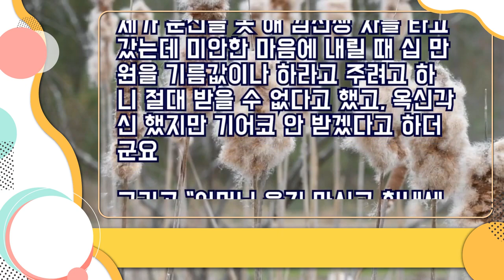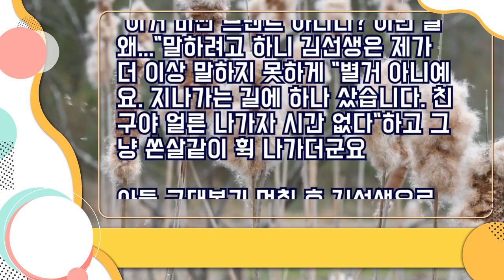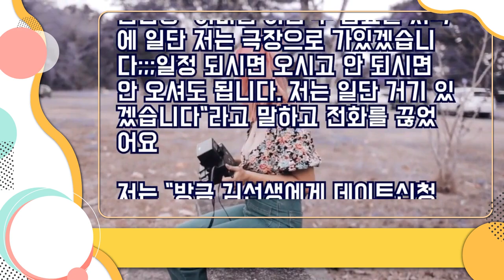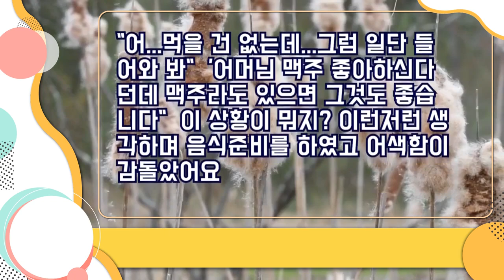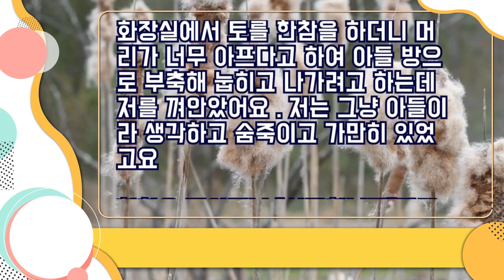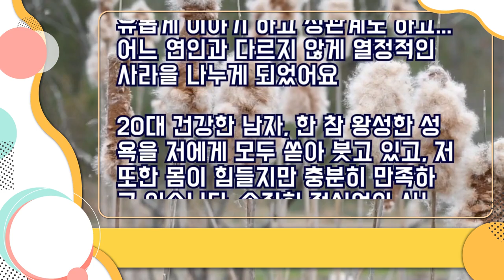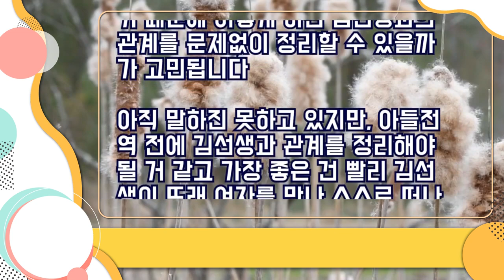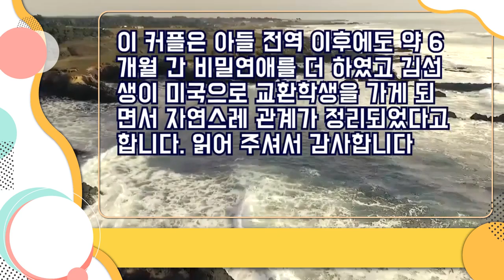남편이 떠나가서 아들친구를 안았다! 땀 흘린 그 모습 평생 못 잊겠다 "아줌마 부르지 말고 자기라고 해" (열애설)